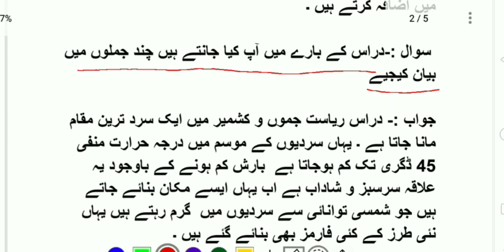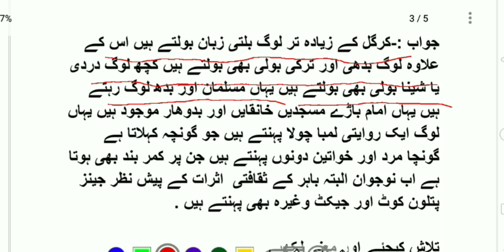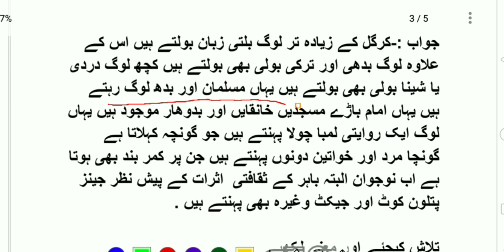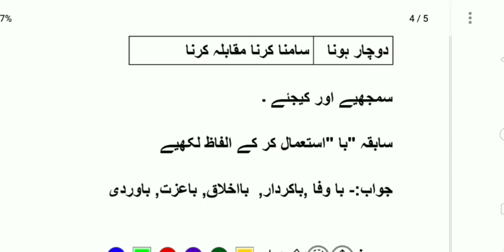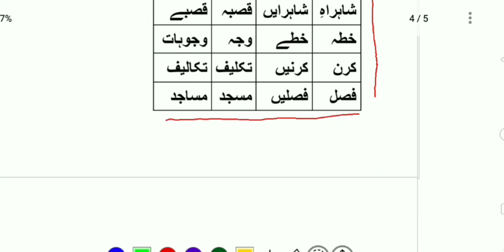jkbose urdu class 7th chapter 12|question and answers|Srinagar se kargil Tak||سرینگر سے کرگل تک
this video is made for the students of class 7th subject Urdu Jammu and Kashmir State board of school education

 topic covered

chapter number 12(Srinagar se kargal Tak) question and answers detailed line by line explanation and each word explained  with its meaning#jkboseurduclass7th#urdu7thsolutiond#Srinagar sekargilTak#7thurdulessonno12#jkboseurdu#7thurdu#jkboseurdu#questionandanswer